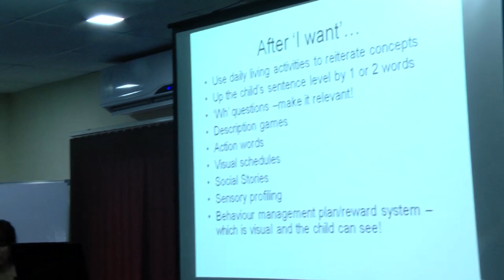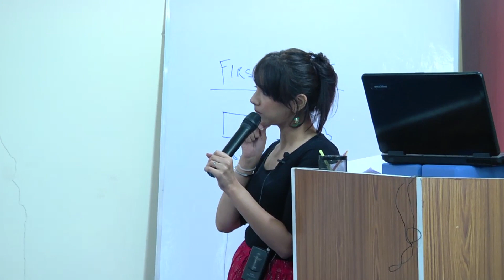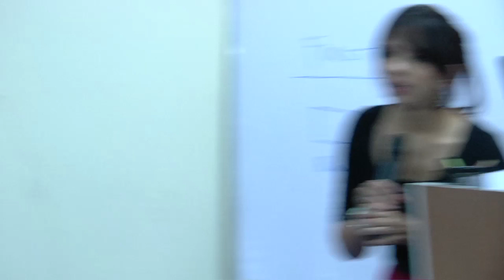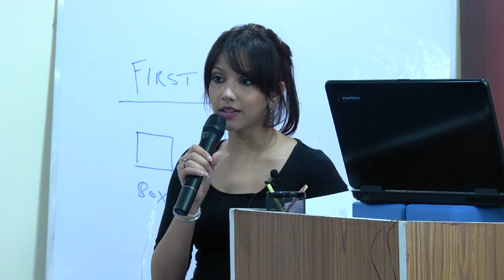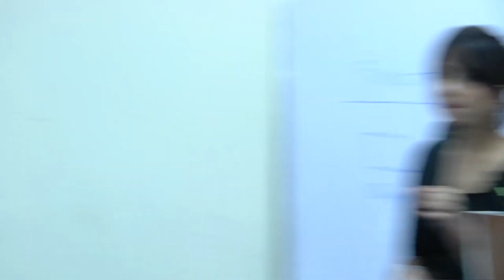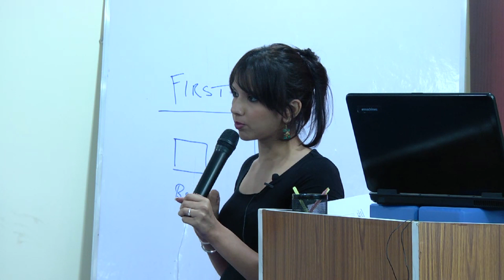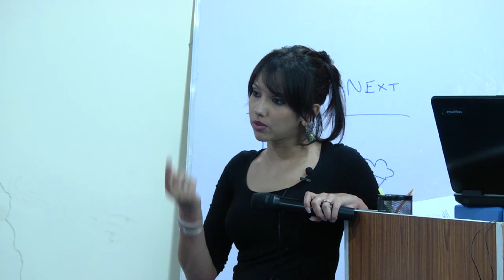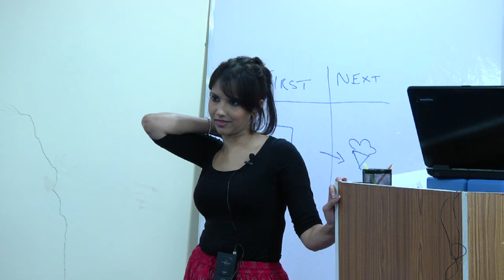Parent_Q&A_AdditionalResources_V6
This video gives a brief recap of the entire speech therapy and management workshop. This section also has queries and concerns expressed by the participants, and additional teaching resources that were addressed by the speech therapist Ms.Tabitha Wolfe.